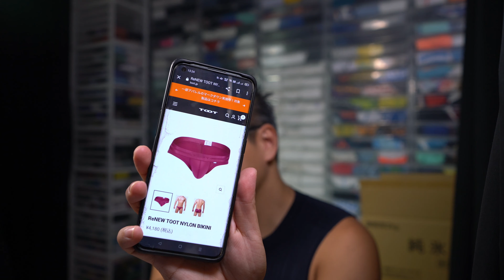TOOT NEO CLOLR BIKINI ツルテカ素材のカラフルなビキニ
☆ その他の運営Youtubeチャンネル☆
・VLOGと生配信をしてるチャンネル

(ゲイ向けのオトナな内容を発信しておりますので、閲覧注意！)